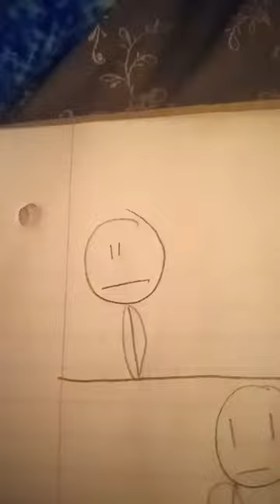Henry did this not me